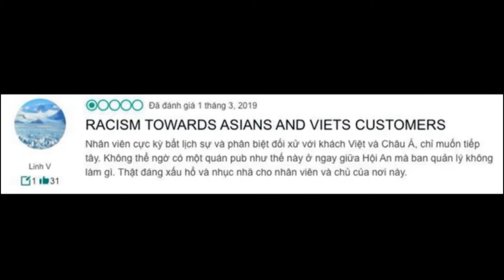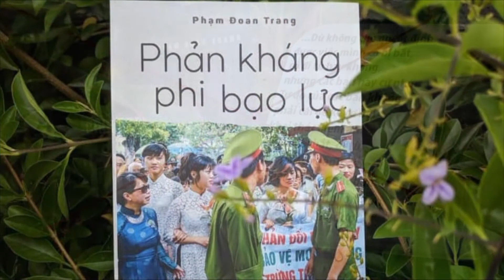VIETV Tin Viet Nam Sep 14 2019